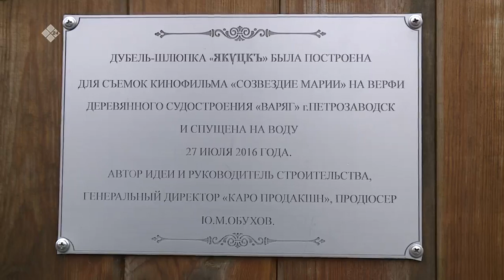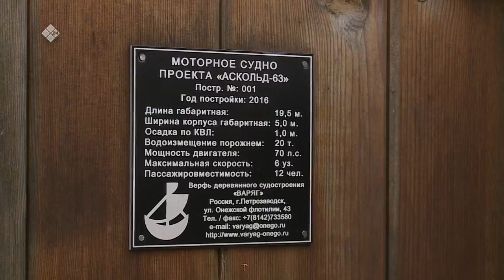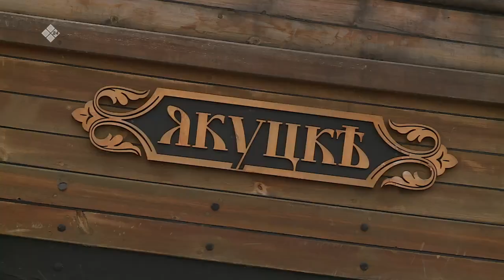«Бу Дьокуускай» биэриигэ: «Якуцкъ» дубель-шлюпка (05.10.22)